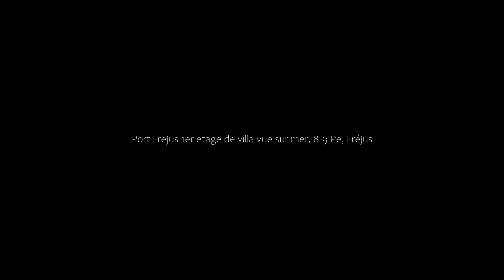Port Frejus 1er etage de villa vue sur mer, 8-9 Pe, Fréjus, France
About Property:
Located in Fréjus, just a few steps from Port-Fréjus Beach, Port Frejus 1er etage de villa vue sur mer, 8-9 Pe provides beachfront accommodation with free WiFi. The air-conditioned accommodation is 300 metres from Base Nature Beach.

The apartment is equipped with 4 bedrooms, 5 bathrooms, bed linen, towels, a TV, a fully equipped kitchen, and a terrace with sea views.

Capitole Beach is 1 km from the apartment...
Property Type: Hotel
Address: Square Roland Garros, 53, 83600 Fréjus, France
Searching For
1. Port Frejus 1er etage de villa vue sur mer - 8-9 Pe - Fréjus - France
2. Port Frejus 1er etage de villa vue sur mer - 8-9 Pe - Fréjus - France Address
3. Port Frejus 1er etage de villa vue sur mer - 8-9 Pe - Fréjus - France Rooms
4. Port Frejus 1er etage de villa vue sur mer - 8-9 Pe - Fréjus - France Amenities
5. Port Frejus 1er etage de villa vue sur mer - 8-9 Pe - Fréjus - France Offers and Deals
Audio Credit:
Track Title: Reasons To Hope
Artist: Reed Mathis